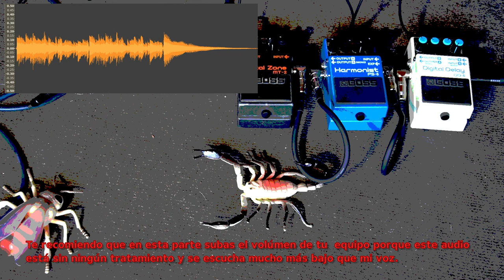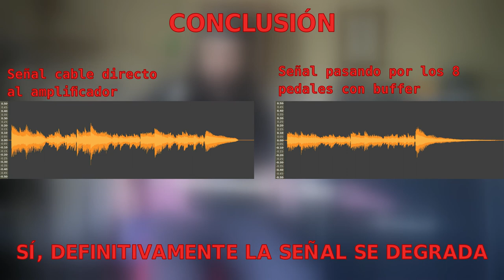😱😱😱 NO CREERÁS LO QUE PASÓ cuando conecté 8 PEDALES con BUFFER BOSS!! 🎛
Dale un vistazo a este experimento que hago conectando 8 pedales BOSS con BUFFER, no creerás los resultados que obtuvimos... o quizás sí...

00:00 Intro, saludos y explicación del experimento.
03:15 Los equipos que ocupé para hacer este experimento.
04:02 Sonido directo al amplificador, sin pedales.
04:40 Conectado con 1 pedal con buffer.
05:05 Conectado con 2 pedales con buffer.
05:33 Conectado con 3 pedales con buffer.
06:03 Conectado con 4 pedales con buffer.
06:31 Conectado con 5 pedales con buffer.
06:58 Conectado con 6 pedales con buffer.
07:23 Conectado con 7 pedales con buffer.
07:50 Conectado con 8 pedales con buffer.
08:20 Cable directo vs 8 pedales con buffer.
08:40 Conclusiones

El riff con que hago el demo es del tema "Traición" puedes ver el vídeo por acá